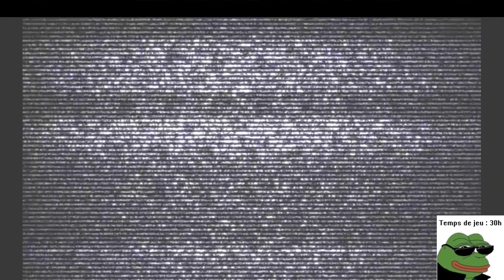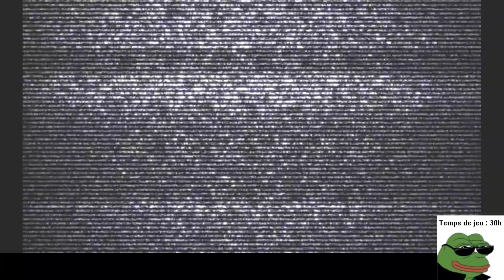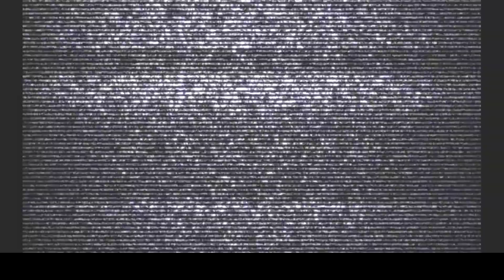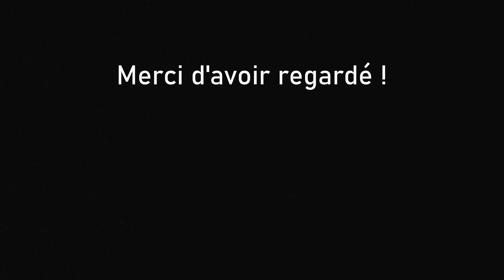[MVS] Les débuts dans le multivers